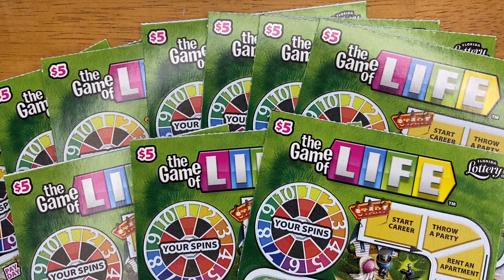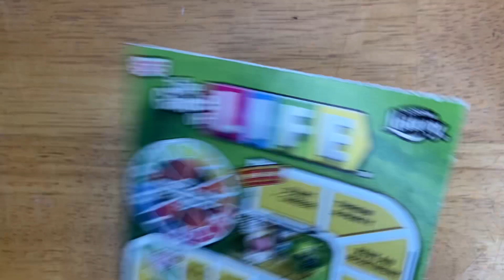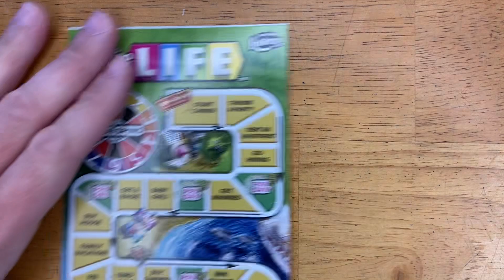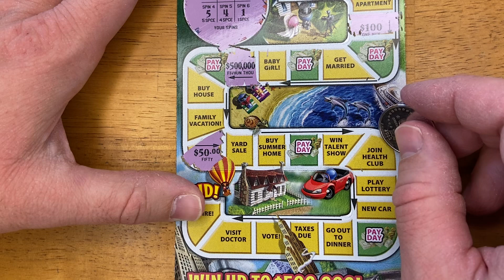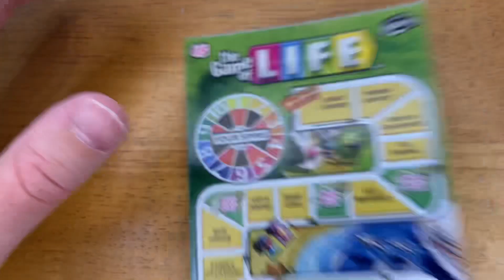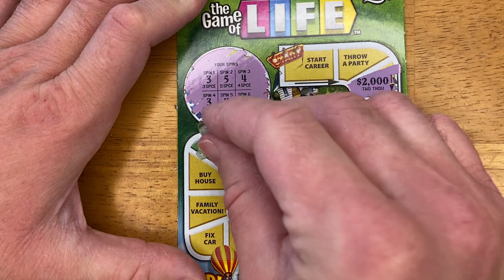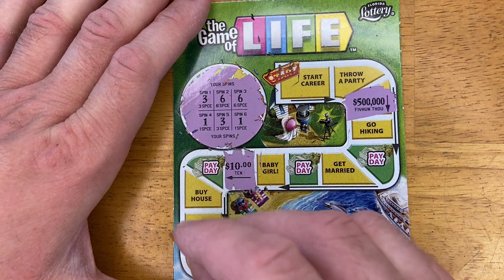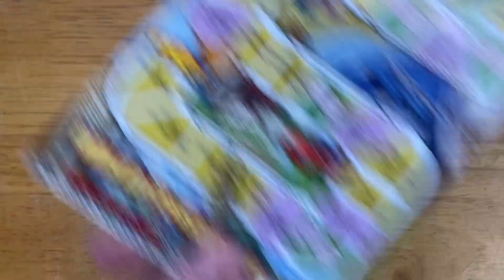Gooood Sunday Morning, this is the end of the book of the $5 - The Game Of Life.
Goood morning, this is the end of the book of the $5 The Game of Life. Let’s see how it ends.

Also I have a shorts video that comes out daily. Please take minute to view todays video as I upload daily too.

Or
FLScratch